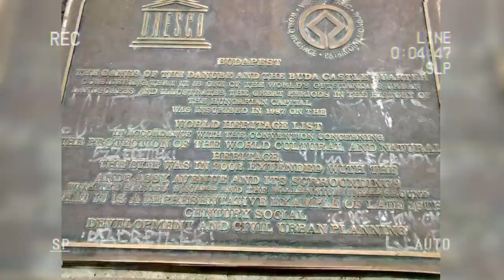Photos of Szent Gellert Szobor in Budapest.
This video is made out of photos of Szent Gellert Szober in Budapest.